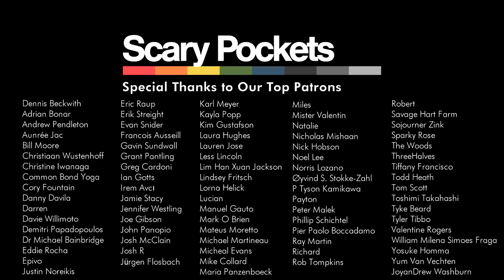How We Arrange & Record Songs: Black Hole Sun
CREDITS
Lead vocal: Maiya Sykes
Drums: Rob Humphreys
Bass: Jon Button
Synth: Zac Rae
Keys: Jack Conte
Guitar: Ryan Lerman

Camera operator: Ricky Chavez
Video editor: Adam Kritzberg

Recorded Live at 64 Sound in Los Angeles, CA.